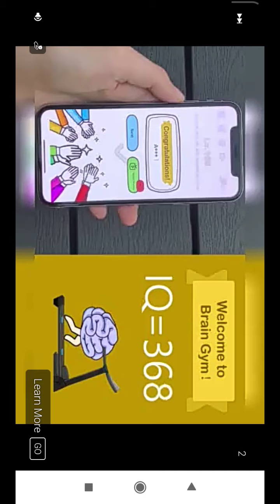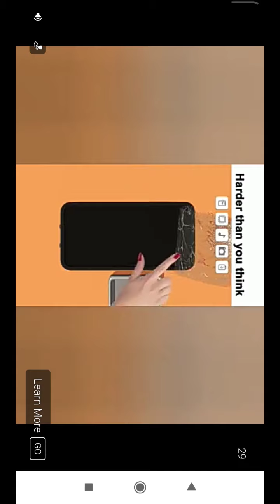Longest jump ever recorded by Bro#1